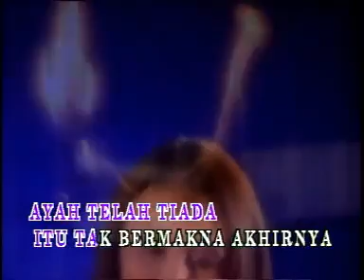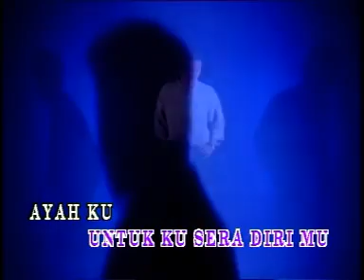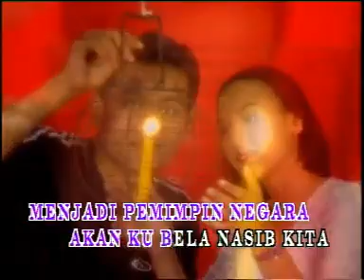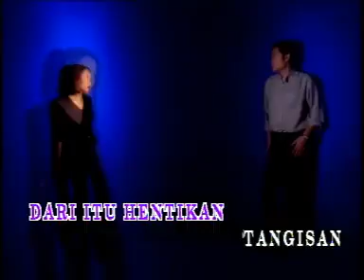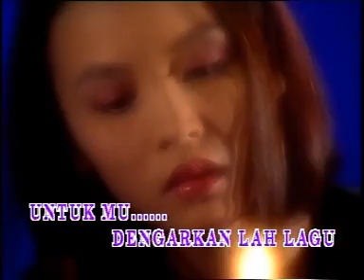Kembara - Lagu Untuk Seorang Ibu